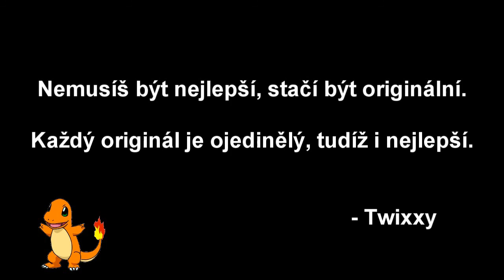6# The Walking Dead - Episode 2 | Tábořiště CZ Let's Play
Přepadení ze zálohy. Poradíme si s jejich tábořištěm?
↓ Pro info klikni na více ↓

Používané programy !